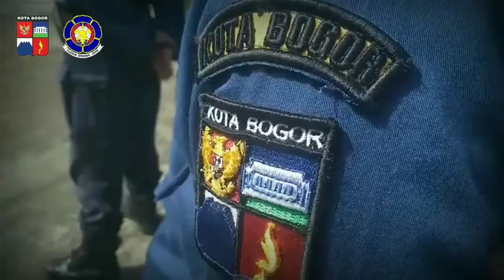Damkar kota bogor Gelar apel Gabungan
Selasa 1 Desember 2020 Bertempat DiHalaman Mako Damkar Yasmin di Pimpin Langsung Kabid Damkar